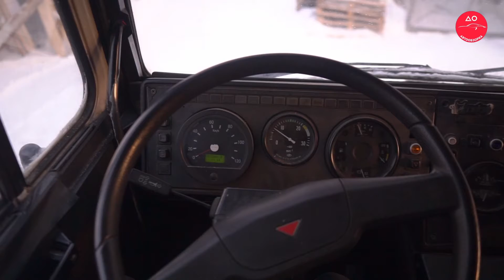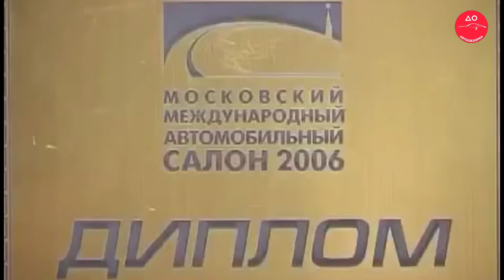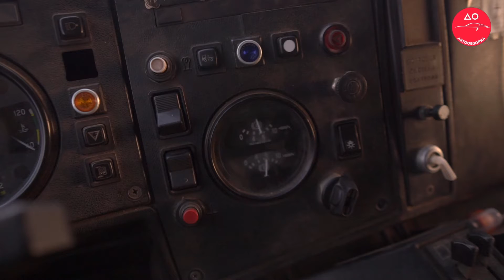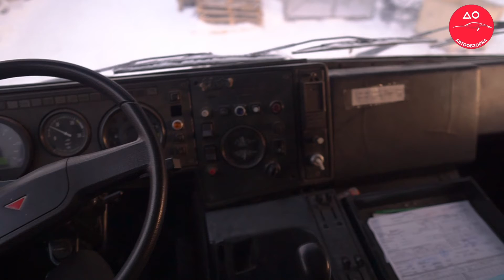Обзор самосвала МАЗ 5516 ► МАЗ-5516 - технические характеристики | Кузов маз 5516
🎞 СОДЕРЖАНИЕ:
00:57 - История МАЗ 5516
02:33 - Характеристики МАЗ 5516
03:07 - Конструкция МАЗ 5516
03:19 - Характеристики мотора МАЗ 5516
06:29 - Варианты кабины МАЗ 5516
07:06 - Плюсы МАЗ 5516
07:37 - Минусы МАЗ 5516
08:10 - Автообзорка

📅 Сегодня мы разобрали тему: Обзор самосвала МАЗ 5516 ► МАЗ-5516 - технические характеристики | Кузов маз 5516